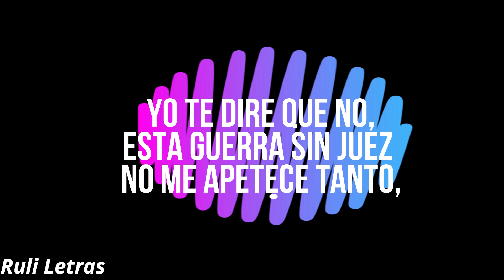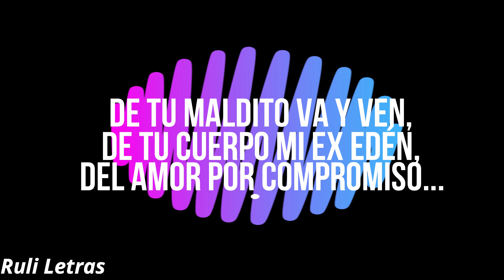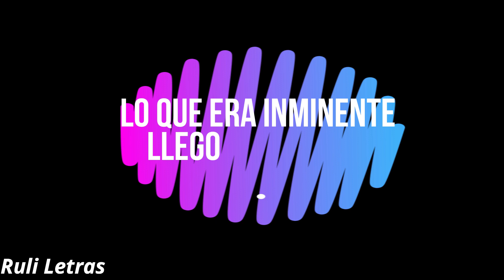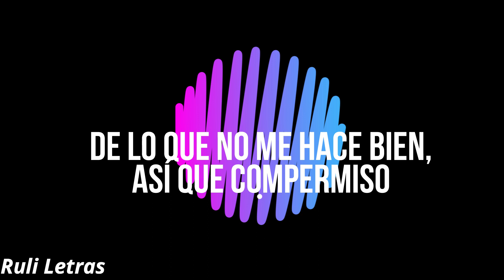Amor Por Compromiso - Alfredo Olivas (Letra) (Lyrics)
Videoletras de la musica mas nueva de el regional mexicano,
el canal solo promociona la musica del regional mexicano, para que llegue mas lejos.
Para cualquier comentario, sugerencia, para comunicarse conmigo directamente

Video hecho sin fines de lucro, no está monetizado, con el único fin de mostrar apoyo al artista, si eres autor intelectual del material exhibido y deseas que el video se elimine, puedes notificarlo vía inbox a " " y con todo gusto será borrado.